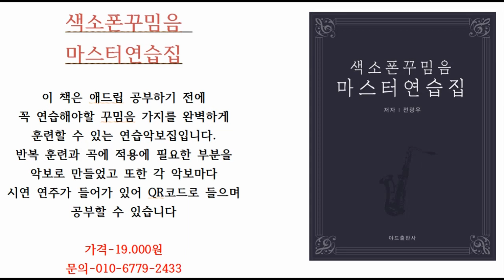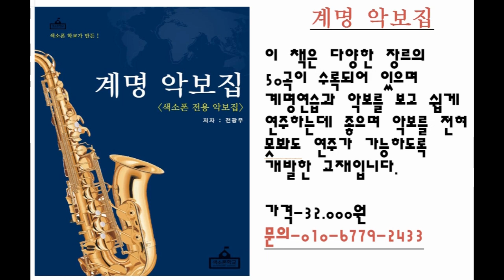[색소폰학교] 리드의 따라 다른 호흡량-색소폰강의